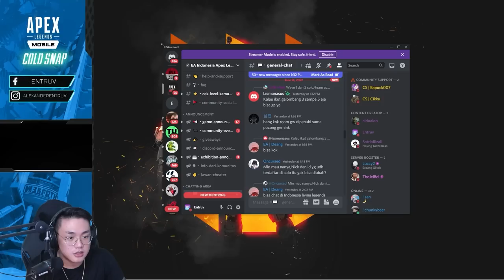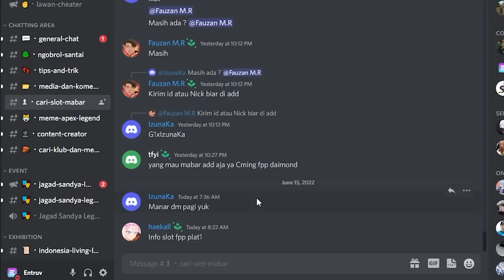PENJELASAN TENTANG ROLE DI APEX MOBILE!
► Follow Instagram : @alexanderentruv

Device yang di pake: Ipad Pro M1 2021/ROG Phone 5/Iphone 12 Pro Max